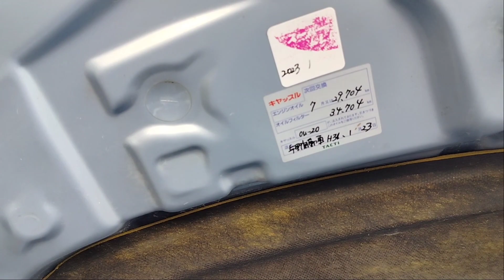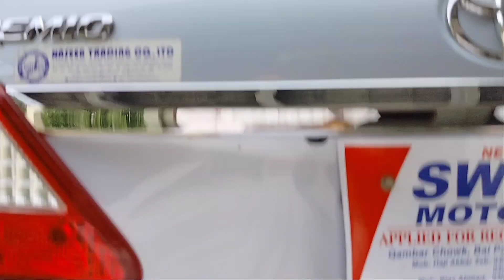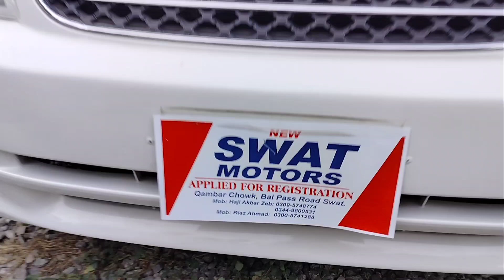NCP Cars in Pakistan Swat | pakistan ki sasti tareen cars | Non Custom Paid Cars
Ncp cars in pakistan
Ncp cars in swat
Ncp cars in swat chakdara
Non custom paid cars in pakistan
quetta ncp cara
chaman border cars
New Swat Motors Mingora Swat
Contact Mob Number
Haji Akbar zaib 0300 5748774
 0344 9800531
Riaz Ahmad 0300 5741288 /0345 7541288
khan motora
ncp 2023 august
ncp new rate
Non custom paid cars in swat khawazakhela
low  price car
suzuki Alto
Toyota Aqua
Toyota Premio
Toyota Prius
Daihatsu Mira
Toyota Axio Fielder
Toyota Vitz
Toyota premio G
Toyota X Corolla